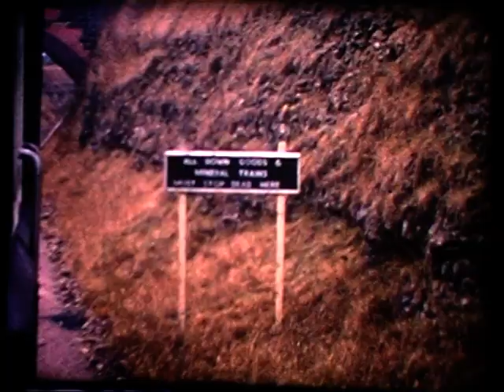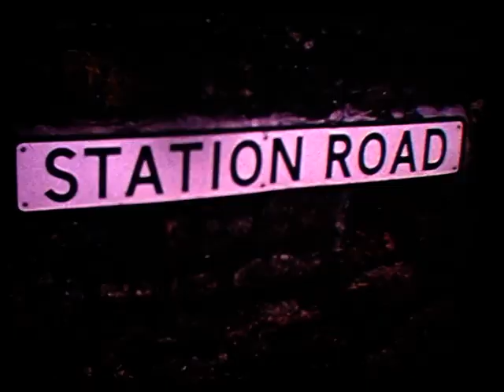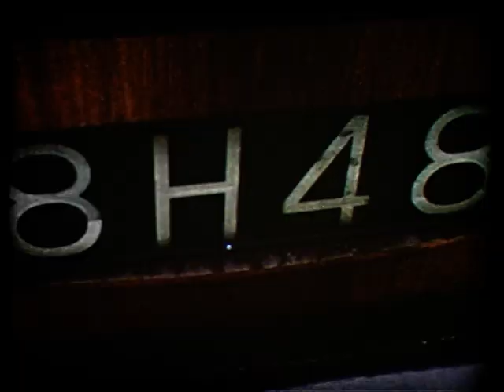The Cheddar Branch - a Brake Van Ride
On a dreary wet day in the late sixties, we travel behind a Hymek diesel hydraulic from Witham to Cheddar and back to Frome, including a stop at Cranmore, which was to become the centre of the East Somerset Railway.